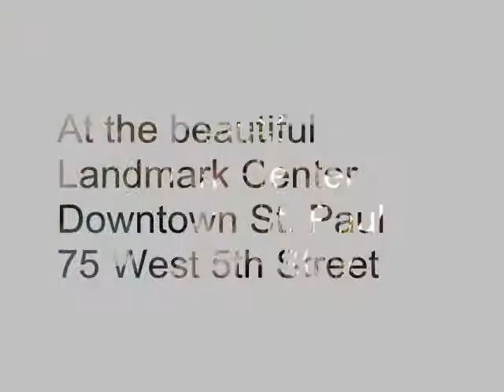BandWidth 2012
12:30 to 5:00 p.m., Sunday, April 22, 2012
Landmark Center in downtown Saint Paul, Minnesota

12:30 - St. Louis Park Community Band -- a 50-member ensemble performing around Twin Cities since 1972
1:15 - Seward Concert Band -- a 50-member band from the Seward neighborhood in Minneapolis
2:00 - Brio Brass -- a 35-member Brass Swing Band
2:45 - Centennial Community Band -- a 40-member band centered around northern metro communities
3:30 - Fridley City Band -- a 40-member concert band performing around the Fridley area for over 50 years
4:15 - Century College Concert Band -- a 50-member ensemble made up of Century students, community members, and alumni
5:00 - Lex-Ham Community Band -- a 45-member concert band centered in the Lexington-Hamline neighborhood of Saint Paul